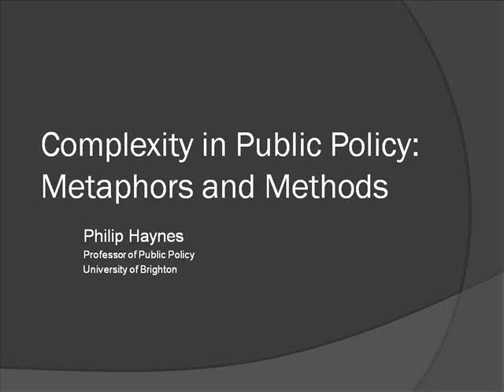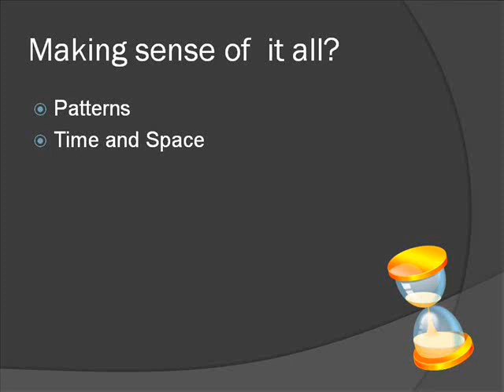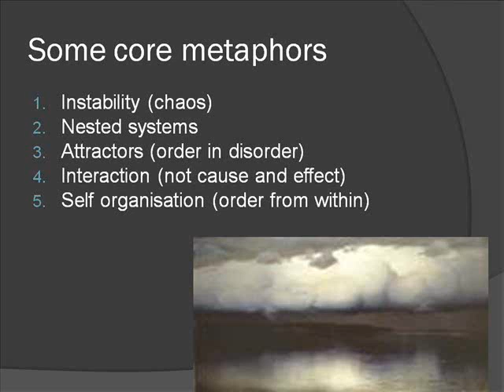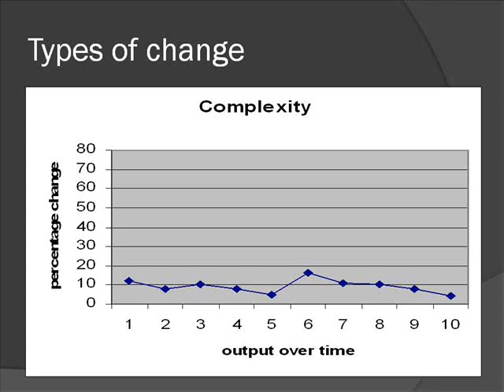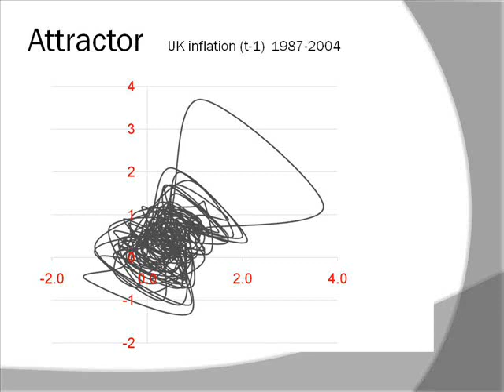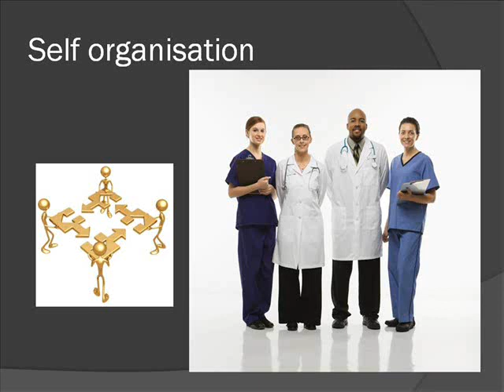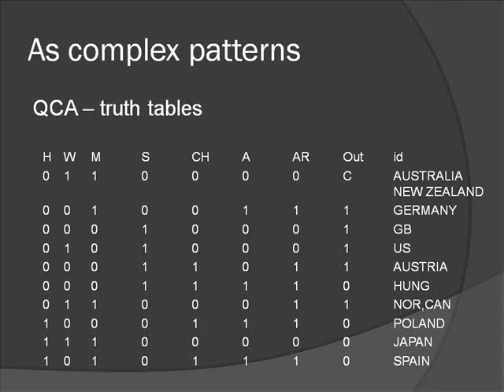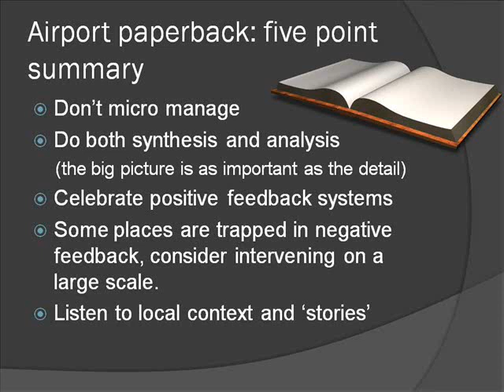Complexity in public policy: metaphors and methods - inaugural lecture from Professor Phil Haynes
Phil Haynes, Professor of Public Policy at the University of Brighton, held his inaugural lecture on 23 April 2009. In it, he examines the instability of policy systems and explores the applied lessons for those working in public policy practice.